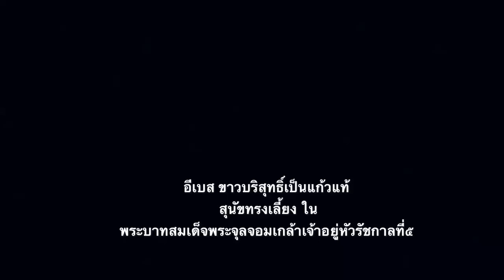“อีเบส สุนัขทรงเลี้ยงขาวบริสุทธิ์เป็นแก้วแท้” ใน พระบาทสมเด็จพระจุลจอมเกล้าเจ้าอยู่หัว